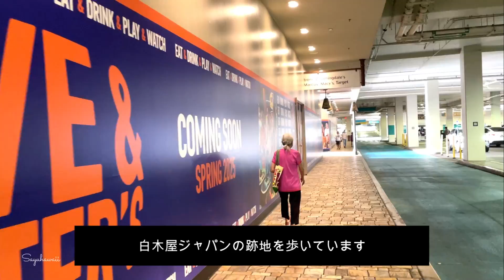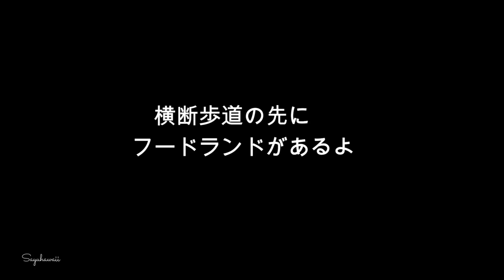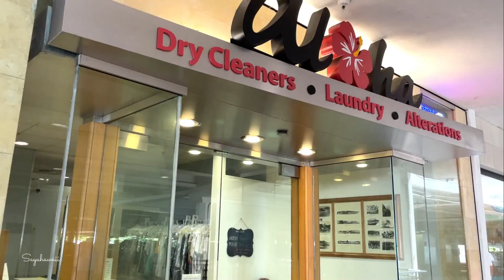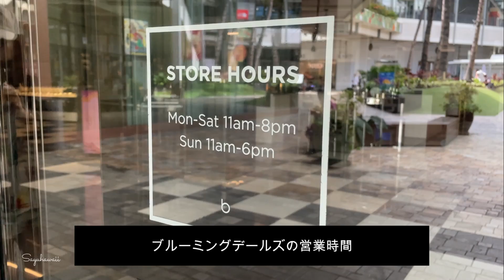【アラモアナセンター1階】白木屋の跡地はどう変わる？！